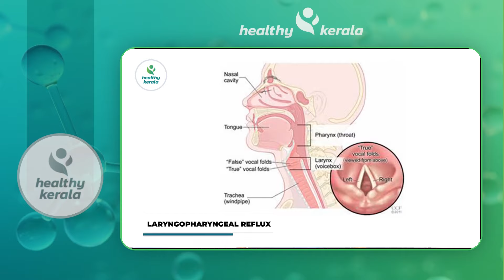തൊണ്ടയിൽ എപ്പോഴും എന്തോ തടയുന്ന പോലെ തോന്നൽ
Dr Abhiram Channel Link :

 / drabhiramvk

കുടവയറും അമിതണ്ണവും കുറയുന്നില്ലെ എങ്കിൽ ഇത് ചെയ്താൽ  മതി | Thadi kurakkan eluppa vazhi | Dr Abhiram

thondayile karakarappu maran
thonda adappu maran malayalam
thondayil mullu kudungiyal malayalam
thondayil food kudungiyal
mundi neeru malayalam
thondayil kafam maran malayalam
thondayil thadasam pole
thondayil kich kich malayalam